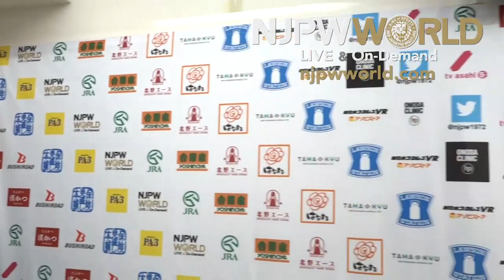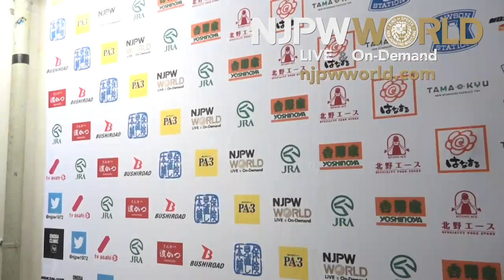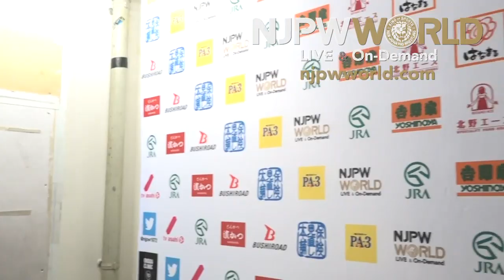Mega Coaches reflect on a great 2019!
Match 1 : Rocky Romero, Ryusuke Taguchi, Tomoaki Honma & Togi Makabe vs. Yuya Uemura, Yota Tsuji, Tiger Mask & Jyushin Thunder Liger